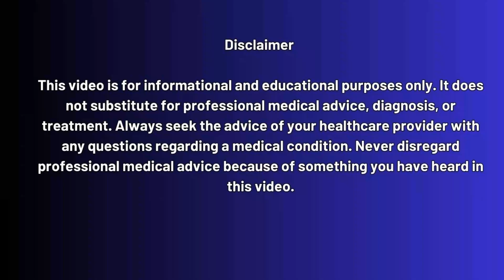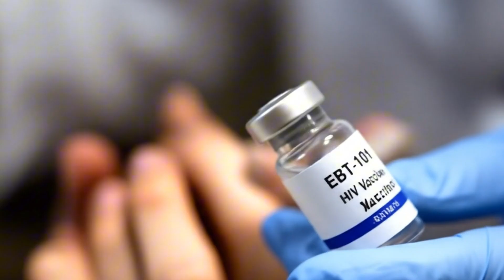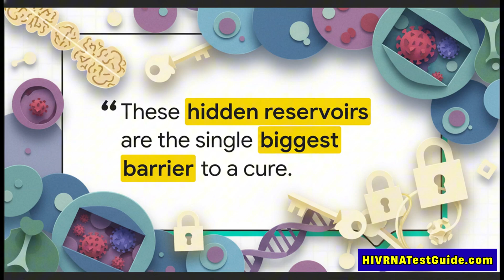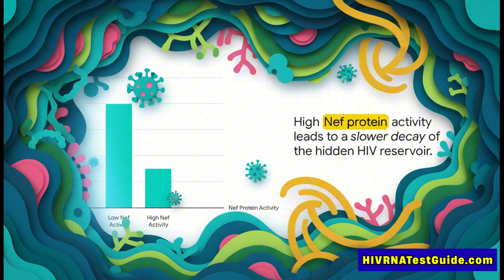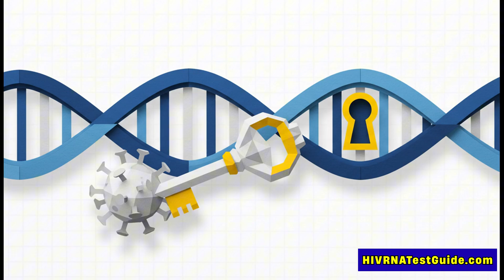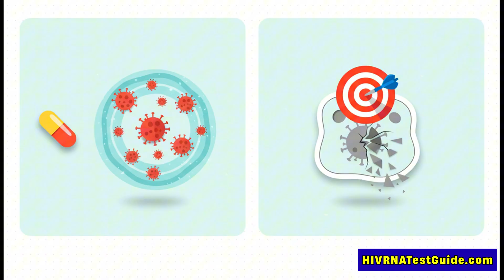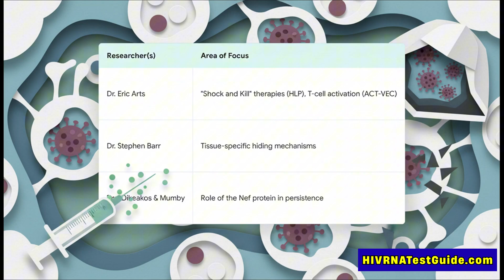HIV Cure Strategy Revealed by Western University Researchers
Scientists at Western University’s Schulich School of Medicine & Dentistry are pushing the boundaries of what we know about HIV latency — and their latest discoveries may be bringing us closer to a functional cure than ever before. In this video, we break down the newest findings on how HIV hides inside the body, why the virus remains so hard to eliminate even with antiretroviral therapy (ART), and how Western’s research teams are designing breakthrough strategies to finally “shock and kill” the virus.

✅ Early Detection Can Save Your Life
✅ Protect Your Partner and Loved Ones
✅ HIV Is Treatable — But Only If You Know Your Status
✅ Modern Tests Like the HIV RNA Test Give Results Fast and Accurately

🧪 4,500+ HIV Testing centers.

🧪 Quick, Confidential. Affordable. No judgment.

We’ll break everything down in simple and easy-to-understand language:

You’ll learn how HIV takes refuge in different tissues, why the Nef protein plays a major role in viral persistence, and how APOBEC3 proteins influence the way HIV integrates into human DNA. We’ll also explore the therapeutic tools researchers are creating, including the patented HLP particle and ACT-VEC technology designed to flush HIV out of its hiding spots.

If you’re searching for reliable updates on HIV cure research, vaccine development, or HIV reservoir science, this breakdown gives you a clear, easy-to-understand explanation of what Western University scientists are discovering — and why it matters for the future of HIV treatment.

⏱ Timestamps:

00:00 – Introduction: Why Western University Research Matters
00:45 – What Are HIV Reservoirs & Why They Matter
01:30 – HIV Latency & Tissue-Specific Hiding (2025 Discovery)
02:20 – How HIV Hides in the Brain
03:00 – Nef Protein & Its Role in Latent Reservoir Persistence
03:55 – APOBEC3 Proteins & HIV DNA Integration
04:40 – Breakthrough Cure Strategies in Development
05:10 – The Patented HLP “Shock & Kill” Candidate
05:55 – ACT-VEC & Reactivating Dormant T Cells
06:40 – Key Western University Researchers Leading the Charge
07:20 – What This Means for Future HIV Cure Strategies
07:50 – Final Thoughts & Call to Action

This video is for educational and informational purposes only. It is not intended to provide medical advice, diagnosis, treatment, or replace consultation with qualified healthcare professionals. Cure trials discussed in this video are ongoing, experimental, and not approved as treatments. Always speak with a licensed medical provider regarding HIV prevention, testing, symptoms, or treatment options.